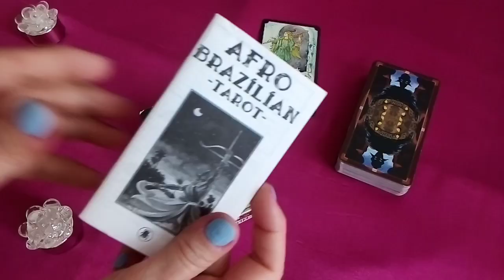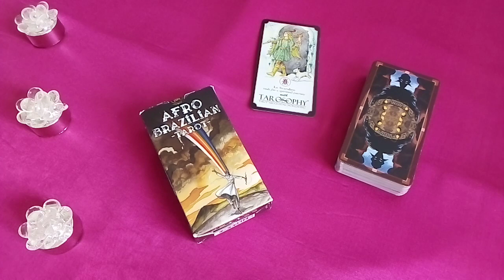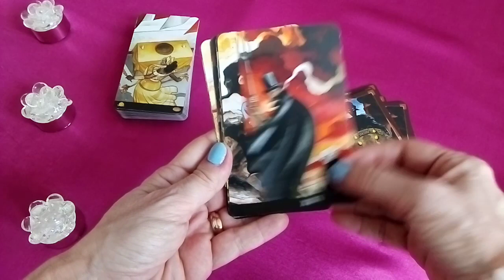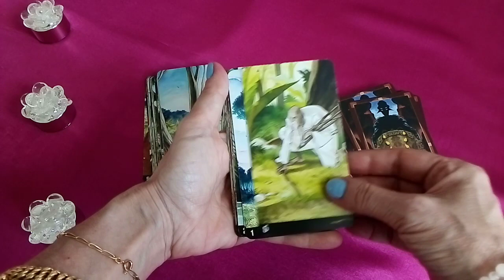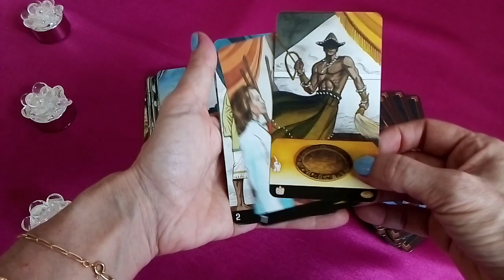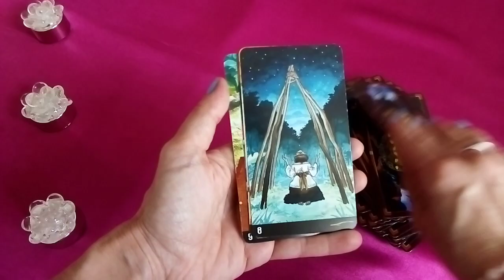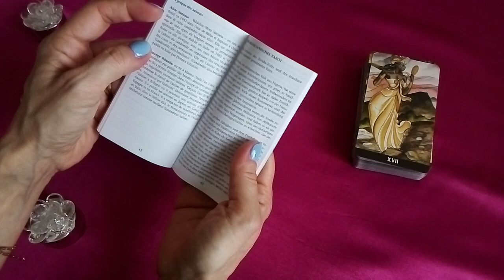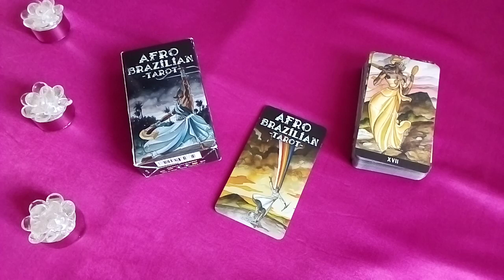AFRO BRAZILIAN TAROT - Review/Présentation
Un tarot d'une grande intensité.

Sandrine @coachguidance